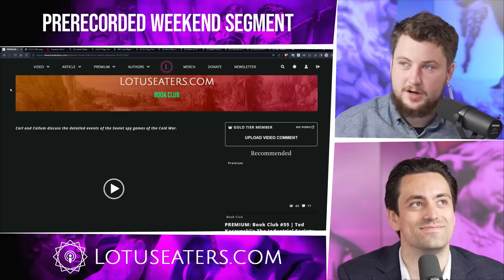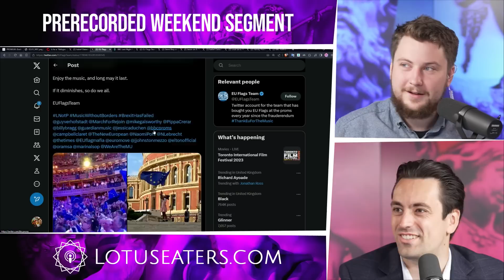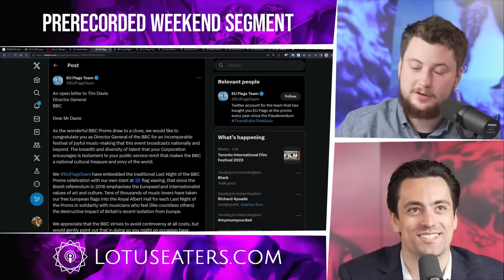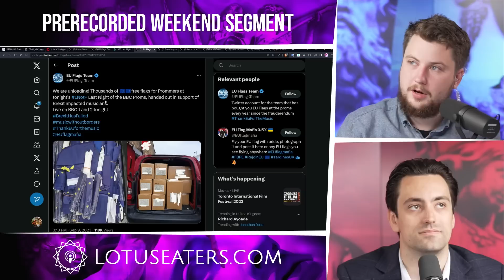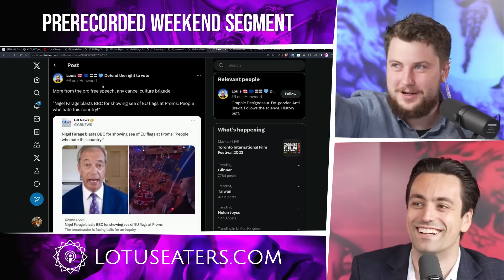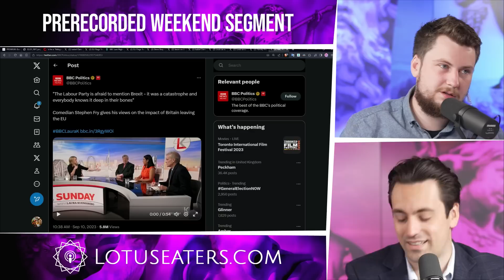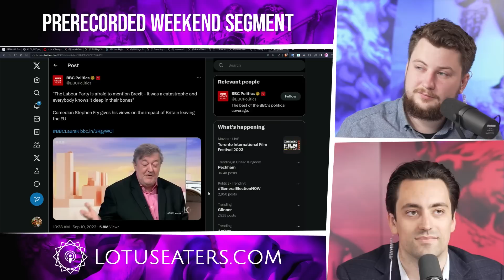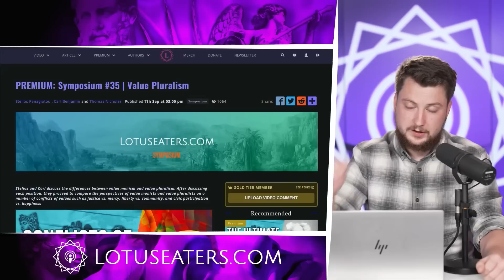Inspector Norf: EU Nonce Edition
Active Measures